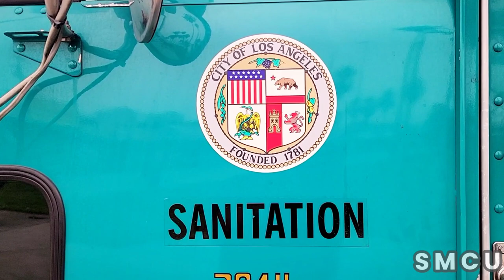Clean Sweep: Homeless Encampment Removal at Venice Pier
On Friday, June 30, 2023, the City of Los Angeles Department of Public Works, in collaboration with Clean Harbors Environmental Inc., conducted a cleanup operation at the Venice Pier to address the homeless encampment. To ensure safety, sanitation workers wore white hazardous materials suits as part of the protocol. LAHSA (Los Angeles Homeless Services Authority) was also present, offering homeless outreach during the operation.

The operation was prompted by significant health and safety concerns for both the unhoused and the general public.

Recognizing the need for efficient coordination among the multiple departments involved in addressing the homeless encampments, Councilwoman Traci Park's office has enlisted a dedicated Homelessness and Housing Coordinator to facilitate a streamlined approach.

The cleanup involved two separate waste management teams with different roles working together. The City of Los Angeles Department of Public Works, identifiable by their yellow safety vests, and Clean Harbors Environmental Services Inc., identifiable by their orange safety vests. The Clean Harbors team began by sorting through the garbage to identify, collect, and segregate hazardous waste items such as batteries, urine, syringes, and more. Once the hazardous waste was collected, the sanitation workers from Los Angeles Public Works took over to collect the remaining garbage.

In order to ensure the safety of all individuals involved and secure compliance from the unhoused population, Los Angeles Park Rangers maintained a constant presence throughout the duration of the cleanup operation, which aimed to preserve cleanliness and hygiene in the area.

The City of Los Angeles has been actively addressing the homelessness issue, and the Venice Beach cleanup is just one part of their ongoing efforts. It is important to recognize that these cleanups do not offer a solution to the larger issue of homelessness. The City of Los Angeles is actively working on implementing long-term solutions to address the root causes of homelessness and provide necessary resources.

In summary, the cleanup of homeless encampments in Venice is a significant step towards improving public health and safety. The City of Los Angeles remains committed to addressing the homelessness issue in the area and will continue its efforts towards long-term solutions.